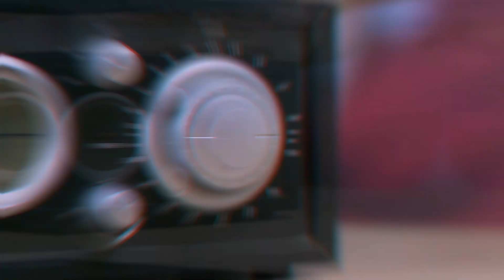A cold one anyone?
Convenience meets yummy when you open up a can of TrueSouth Blendit. Just empty the sachets into chilled milk, blend for 15 seconds, and you have yourself a cold glass of your favourite milkshake.